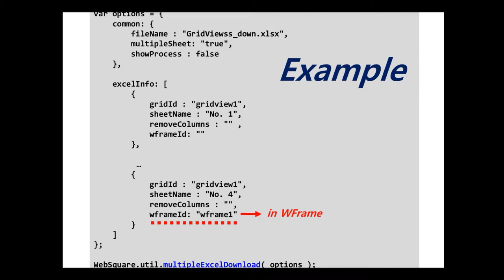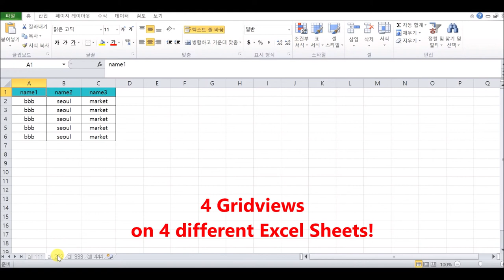WebSquare.util - multipleExcelDownload() | WebSquare5 - Quick Guide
00:00 Introduction
00:16 Related Method
00:19 Usage
00:24 DEMO

Download multiple GridViews into a single Excel file. Each GridView downloaded to separate sheets. In case the Page contains the WFrame, the GridView in the Src page of the WFrame can be also downloaded.

Related API
   multipleExcelDownload()